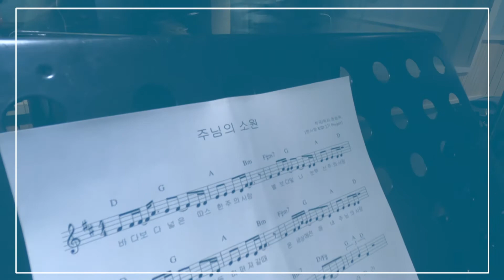(M/V) 한사랑키즈_주님의 소원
한사랑키즈 [지혜]

한사랑키즈 2기, 가슴벅찬 이름입니다.
2020년은 광야와도 같았습니다.

광야의 끝에 다다른 것 같았지만, 또다시 고된 광야가 펼쳐졌지요.
고된 시간 속에서 가정 교회는 더 견고해졌습니다.
자녀와 부모님이 함께 작은 화면 너머를 바라보며 예배드리는 주일이 익숙해졌어요.

성탄절을 맞이하는 모습도 큰 변화가 생겼습니다.
한사랑 식구들이 만든 찬양을 우리 아이들이 직접 부르고,
수 많은 분들에게 성탄의 기쁨을 전하였습니다.
함께 모여 율동을 연습하고, 함께 무대에 올라가 찬양할 수 없음이 매우 서글프지만,
천사들의 목소리가 한 겹 한 겹 더해져 하나의 찬양을 완성하면서
한 분 하나님께 영광 돌릴 수 있음이 기쁘고 행복합니다.

코로나 19로 인해 힘든 걸음을 걸어왔지만,
무자비한 광야는 있어도 무의미한 광야는 없음을 깨닫습니다.
지금 우리에게 필요한 것은 여호와 하나님을 바로 알고 그 분의 뜻을 구하며
이 땅에 하나님의 나라를 이루어가는 ‘지혜’ 임을 고백합니다.

"여호와를 경외하는 것이 지혜의 근본이요
 거룩하신 자를 아는 것이 명철이니라"
 -잠언 9:10-

:: Credit
Hansarang Kids 2 (2020)

Spiritual Leader 황성수
Executive Administrator 임은근
Executive Producer 조희은
Director 김순영 박동철 윤용구 추희정 이영민 임민주

Producer 김성호
Music Director 김성호
Management by 임예선
Lyrics by 정승옥 허성욱 김성호 임예선
Composed by 정승옥 김성호

Vocal Director & Trainer -

[주님의 소원]
 노민영 노영수 류경은 오정민 유현신
 이미영 이민아 정소영 정지현

[지혜의 사람]
 김지현 박주영 손수희  안지영 양주헌
 이현정 이효정 주원희 최광욱 최선영

[지혜송(잠언 9장10절)]
 권은주 김영선 김태일 김현주 김현진
 문지선 문지영 심지예 안지영 윤미영
 이선미 이인정 이주원 임민지 임혜나

Guide Vocal 옥이오빠 굿라이트

Vocal -

[지혜의 사람]
권라일 김시연 김하연 김하음 박시은
서정훈 양현진 이주호 조이녹 최한봄
한선우 정승옥

[주님의 소원]
김민서 김시훈 김지우 문시호 박세원
박솔리 송하엘 유다은 이서영 정승옥

권라현 김마음 김온 김윤담 김윤솔(남)
김윤솔(여) 김윤아 김주아 김하늘 박지율
사공서윤 양현서 이도열 이은열 장찬희
정라엘 최한별 황리빈 임예선

Keyboard by 안다미로 킴
Guitar by 황세연
Recorded, Mixed & Mastered by 김성호 (at Studio153)
Dance Director 박예림 이주원 임민주
Video Recording 옥이오빠 이영민
Video Editing 옥이오빠 김두남(AVVIO studio)
Art Work by 정소영
Introductions by 조희은
Project Manager 이영민